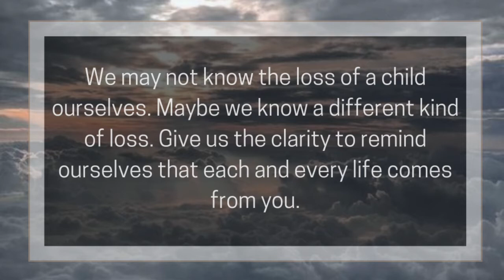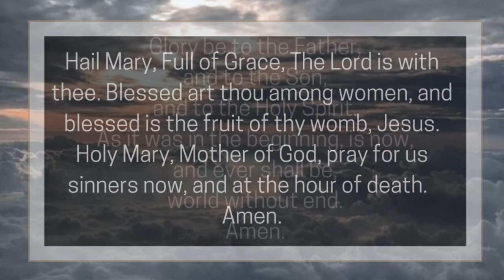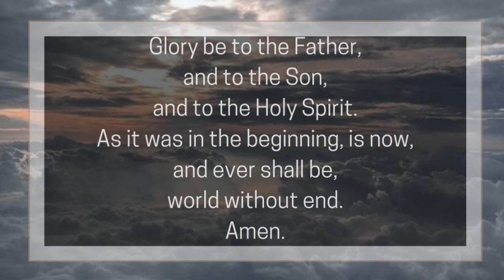Prayer After a Miscarriage | A Short Voice Prayer - Goodwill Prayers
This is a prayer for mothers who have lost their child due to a miscarriage. Pray this prayer if you know someone who is grieving due to miscarriage or if you have personally experienced miscarriage.

 Pray and ask for Him sincerely and He will gladly bless and give what you're asking from Him. Play this video everyday. You can listen to this while you pray.

John 14:13-14
"Whatever you ask in my name, this I will do, that the Father may be glorified in the Son. If you ask me anything in my name, I will do it."

🙏Bless you...